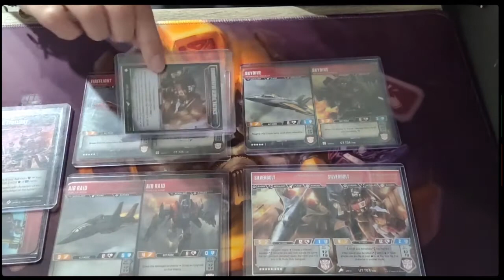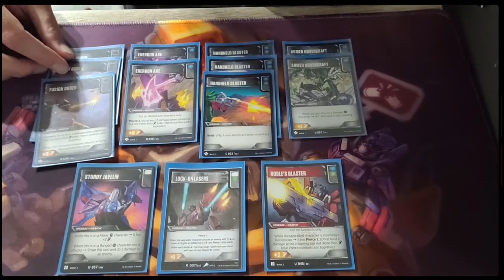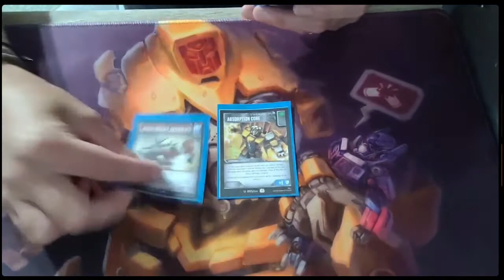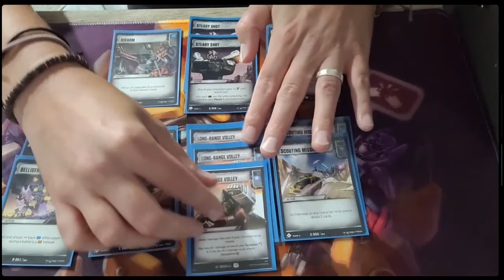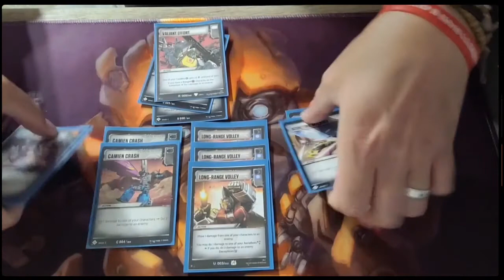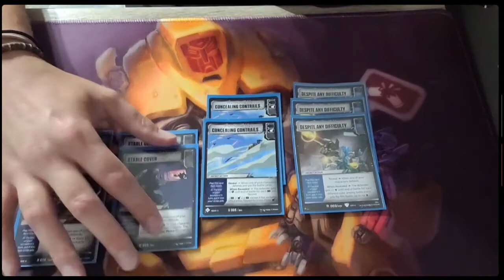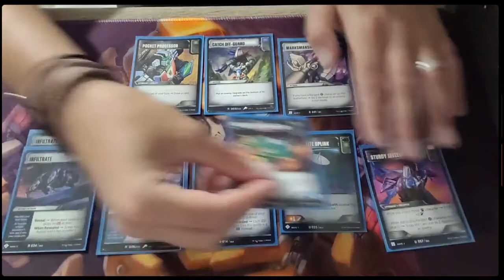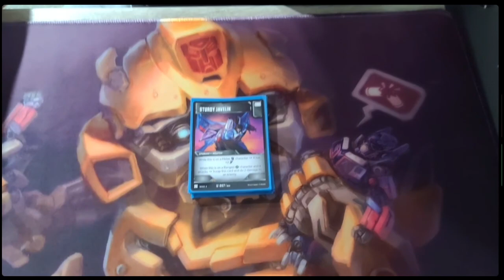ATP4 Superion Deck Profile & Interview! | Transformers TCG ATP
Hey everybody! Christian Young back with another TFTCG video, we have another deck profile this time featuring Superion! And not just any Superion deck, but the first place finishing list from the August T1 open event that ATP was hosting! Big Thanks to Frank in sitting down and showing me his deck list. Also huge congrats to Frank for taking down the whole event!

If you are interested in keeping with the game within an awesome community of people who love playing this game, then definitely check out the Alpha Trion Protocols facebook page!